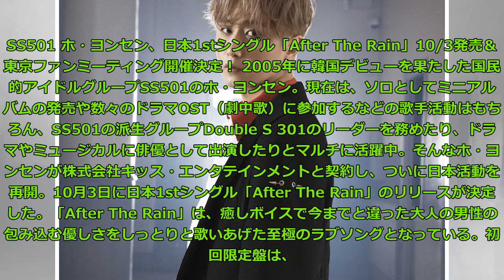SS501 ホ・ヨンセン、日本1stシングル「After The Rain」10/3発売＆東京ファンミーティング開催決定！ Big News TV